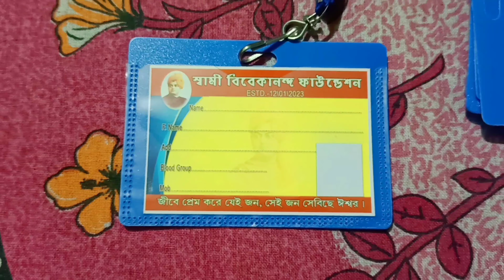অনাথ অসহায় শিশু বৃদ্ধ মানুষদের খাবার ও বস্ত্র বিতরণ 🙏 / স্বামী বিবেকানন্দ ফাউন্ডেশন / Camping 2023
খাবার দান
বস্ত্র দান
স্বামী বিবেকানন্দ ফাউন্ডেশন
বস্ত্র সাহায্য
খাবার সাহায্য
অনাথ শিশুদের খাবার দেওয়া
অসহায় বাচ্চাদের বস্ত্র দান

help
helping
dress helping
food helping
helping poor people
poor people helping
Swami Vivekananda foundation

🟡 আমাদের এই ফাউন্ডেশনে যদি কোন সহৃদয় ব্যক্তি Donation দিতে চান তাহলে নিচে দেওয়া নম্বরে যোগাযোগ করুন ।

ধন্যবাদ 🙏🙏🙏

Jayanta Bhui - 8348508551 (Call,Wp, Paytm, Google pay, Phone Pay)
Manas Mondal - 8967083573 (Call,Wp,Paytm, Google pay)